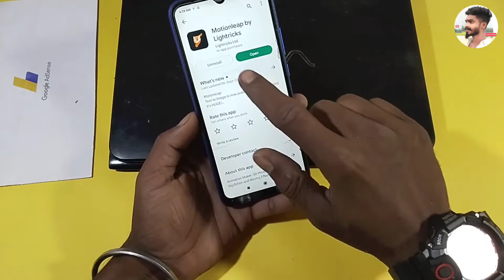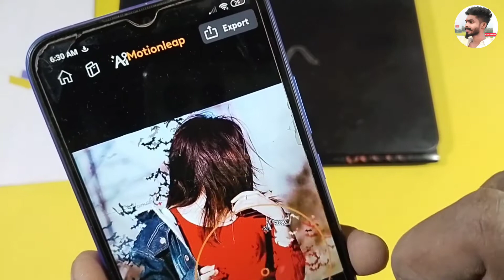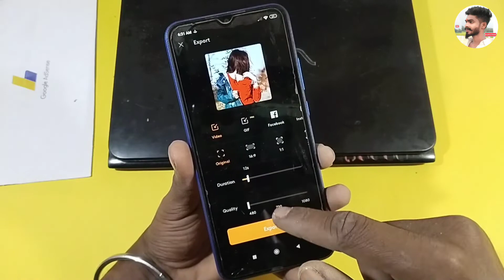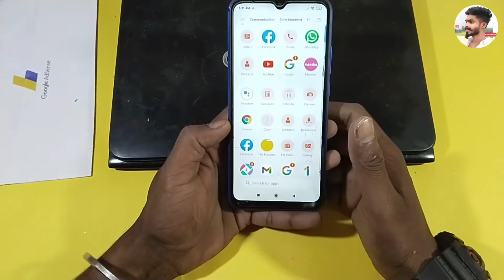🔥 Motionleap App Use Kaise Kare || Motionleap App Mai Video Photo Save Kaise Kare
guys welcome back to YouTube channel technical update me aapka bahut bahut shwagat kart hu

तो दोस्तो आपको मेरे इस Technical Update Channel पर आपको डेली न्यू न्यू technology video देखने को मिलता रहेगा तो अगर आपने अभी तक मेरे channel को subscribe कर ले ताकि मेरा video सबसे पहले आप देख

 सके

(How To Connect WiFi without

(how to developar option in top5 seting

                 [    Your  Queries    ]

Motionleap Video editing

motionleap Video editing hindi

photo Mai Motion kaise dale

kisi bhi photo Mai Motion kaise add kare

motionleap editing save kaise kare

motionleap editing save video kaise kare

motionleap photo editing kaise kare

motionleap editing photo save kaise kare

motionleap video editing

motionleap video editing app

motionleap video editing tamil

motionleap editing save video

motionleap editing save video tamil

motionleap editing save video telugu

motionleap video editing

motionleap video editing

motionleap video editing